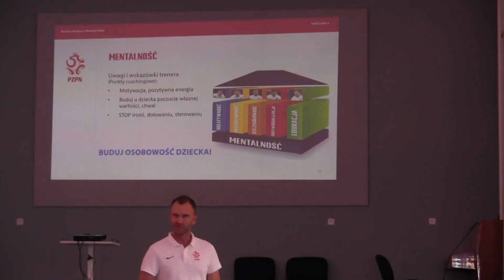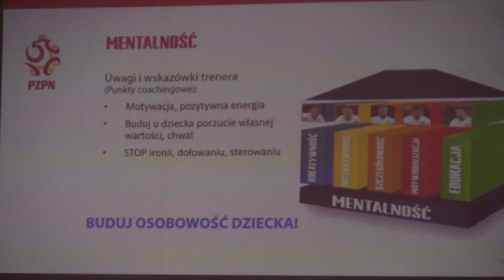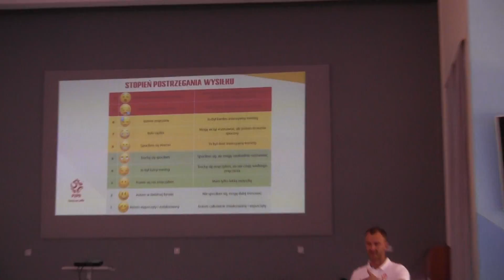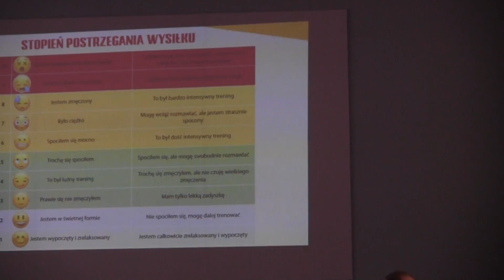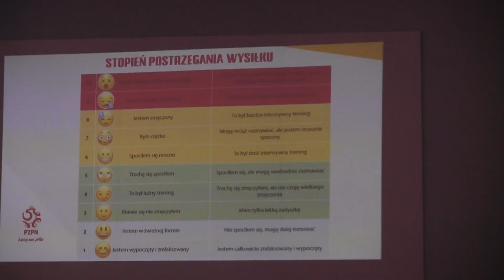CZ2-Mobilna Akademia Mlodych Orłów